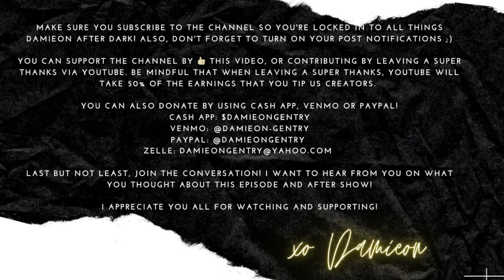Chrisean Rock Gives Birth While Blueface Parties Away in Miami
Chrisean gives birth to her baby, but Blueface is nowhere to be found. You better believe we’re gonna talk about it.

I appreciate you all for watching and supporting!

Xo